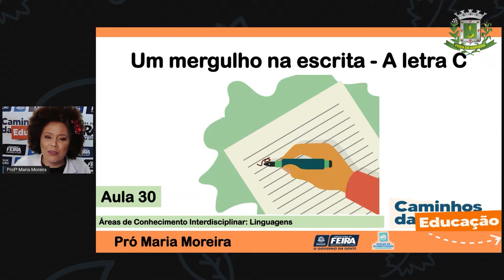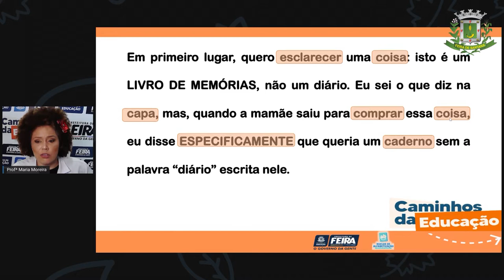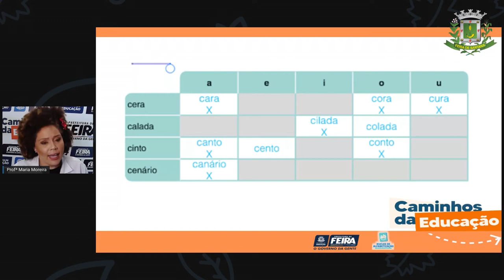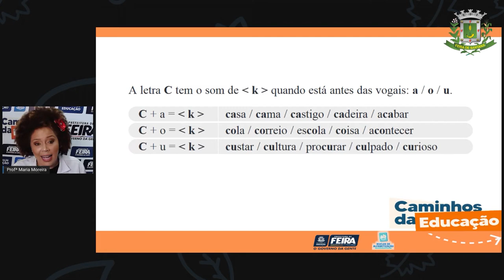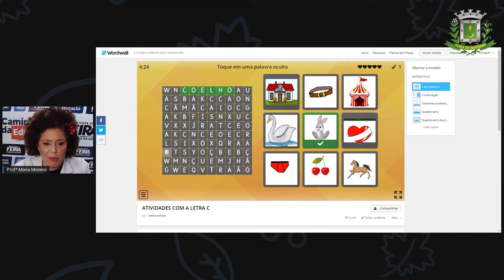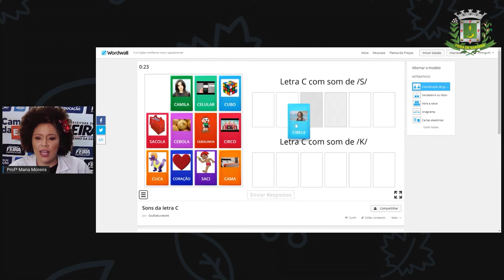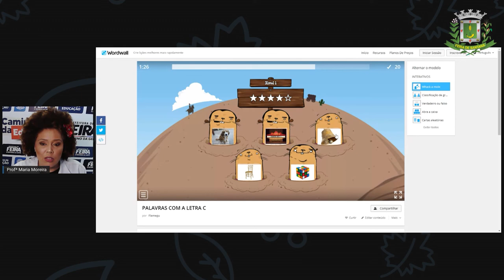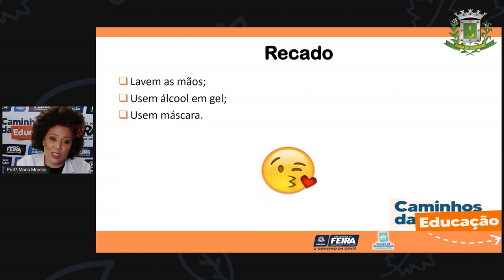3ºANO Aula 30 Profª Maria Linguagem Um mergulho na escrita, Sons da letra C